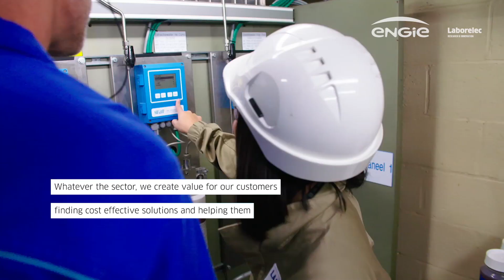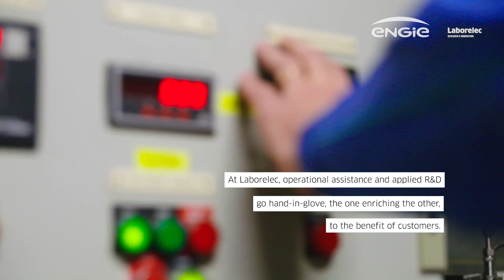Laborelec corporate presentation 2023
More than six decades of experience in the power business make Laborelec, part of ENGIE Research and Innovation, one of the leading independent centres of expertise in electrical power technology.
With the skills and expertise of more than 350 specialized engineers and technicians to draw from, the company offers a complete range of support services, from direct operational assistance and contract research to projects offering innovative and cost-effective solutions.
Whatever the sector, we create value for our customers, finding cost effective solutions and helping them with the sound management of their assets.
As a multidisciplinary centre of expertise, Laborelec brings together skills in a wide range of disciplines, all within the same community of experts …
… experts in electrical and mechanical equipment, conventional and new materials, nuclear technologies, solar and wind energy, power grids, industrial cybersecurity, lighting technology …

We cover the entire electricity value chain, from power generation to end use, with everything in between - such as transport, distribution, and storage.
With our work also solidly focused on the energy transition and achieving net-zero carbon, the result is innovative global solutions and recommendations tailor-made for every customer.
Laborelec is not just a centre of theoretical knowledge.

Our labs and testing facilities are our front line. And the ability to carry out measuring, in the field or back at the lab, is a hallmark of our service that not many can offer.
Another signature feature is that we offer both short term assistance to operators, and longer-term contract research.
At Laborelec, operational assistance and applied R&D go hand-in-glove, the one enriching the other, to the benefit of customers.
But above all, Laborelec is totally independent of manufacturers and suppliers, so everything we do is vendor-neutral, and that’s the key.
We can guarantee that every recommendation we make, and every solution we put in place truly serve the best interests of customers.
Want to know more? Just get in touch with our local team of experts.